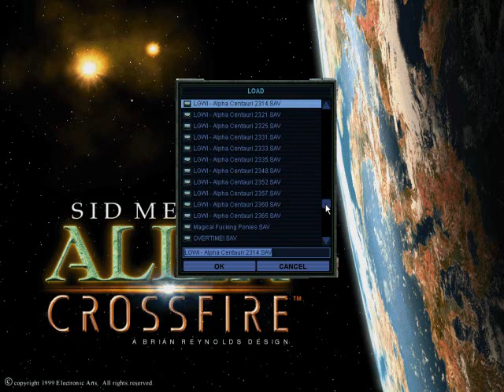LGWI - SMAX Yang 001 (Return to Planet)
Man, if only my introduction to the game last year had gone so quickly and smoothly, huh? At any rate, it's time to beat some ass on Chiron with Chairman Sheng-ji Yang.

Offhand, I'm curious to see how legible YouTube makes the in-game text. I could read this hullaboo after I encoded it, so I accept zero responsibility if YouTube drops the ball on this shit.